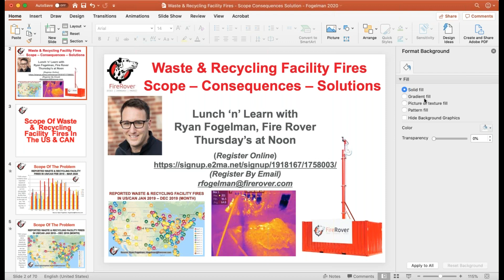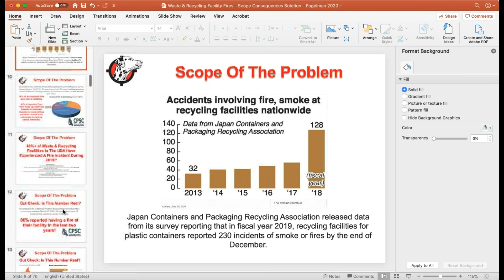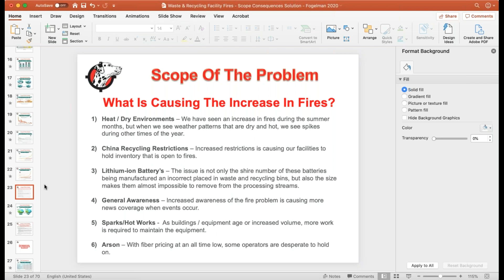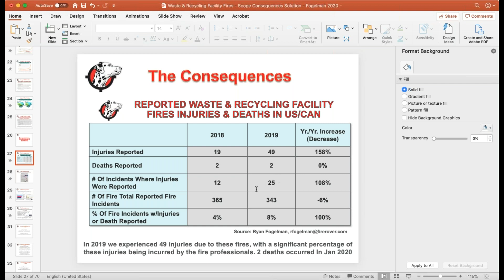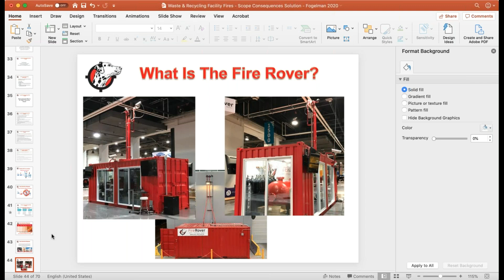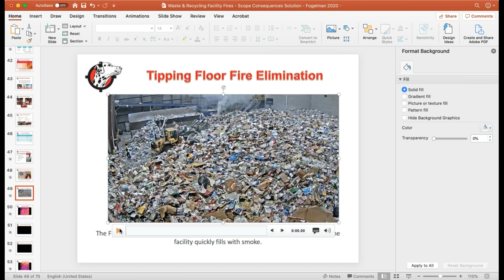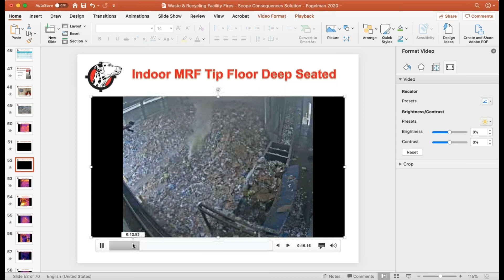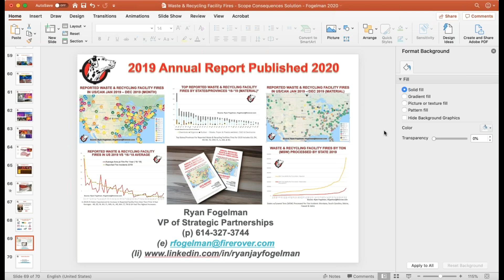Episode #1: Scope of Waste & Recycling Facility 🔥in Light of COVID19, Consequences & Solutions